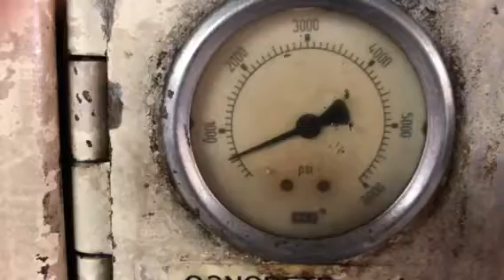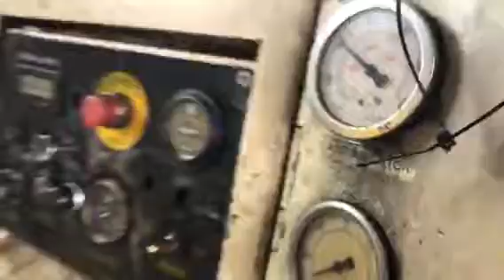Schwing WP750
Running a Schwing WP750